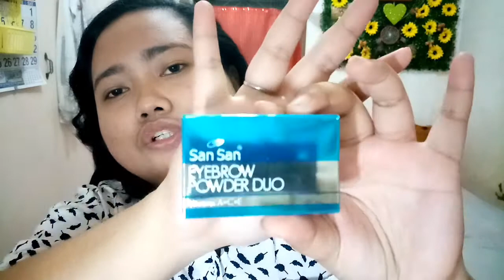SAN SAN COSMETICS: FULL FACE MAKE-UP || BUDGET MAKE-UP (UNDER 245 PESOS) || KHARLA DEE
Previous Vlog: Review and swatches of Vice Cosmetics' : LITTLE PONIES ❤️💕💋💄